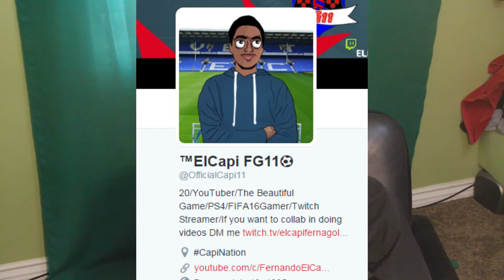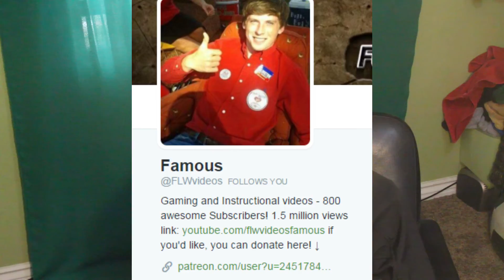FIFA16-Cheap 15k French Squad Builder(+Important Update!)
Sorry for not uploading the past week ive been feeling really sick but im doing better now. And since I havent uploaded lately i decided to do a little cheap french squad builder.
Also as I mentioned me and some other 5 fellow youtubers will be doing a fifa tournament we will be uploading videos into our channels so make sure to stay tuned for that and check that out Their Twitter's will be down below and make sure to follow them thanks :)